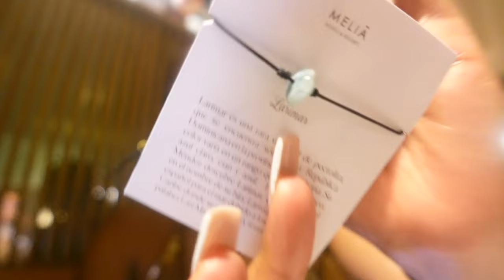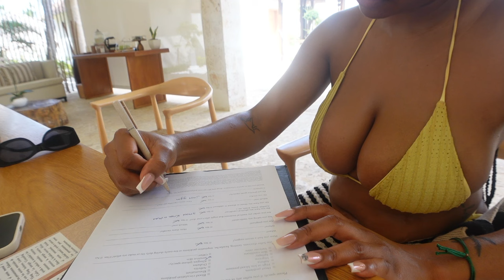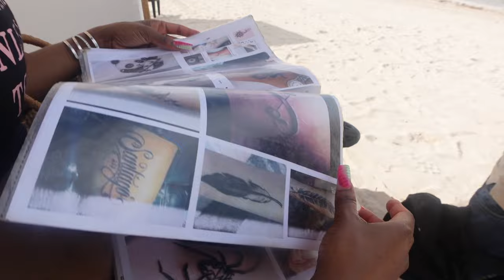BIRTHDAY TRIP TO PUNTA CANA| VLOG: INFINITY LOUNGE, SPEED BOAT & MORE| Bruke Kayoda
Bruke takes DR! Took thee best birthday trip to punta cana & loved every second! Enjoy the video :)

Age: 22 years old
Location: CA